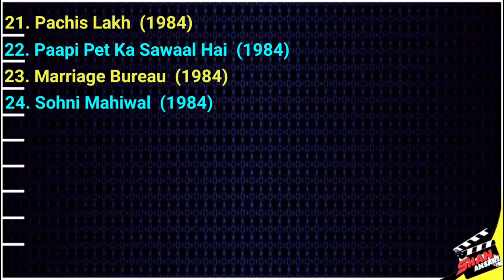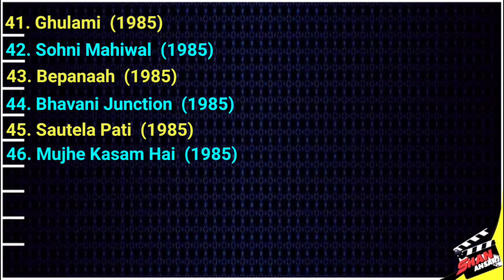Mazhar Khan - Movies List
Hello Dosto🤗🤗
Dosto Aaj k Hamare is video men Aap logon ka Suagat hai,Dosto Aaj k Hamare is video men Aap log Dekhne ja rahe ho Hindi Films And Television Actor, Director, producer Late ( Mazhar Khan ) ki sabhi movies ki list, friends video ko end tak zaroor dekhna.
Aapka Bhai SHAN ANSARI
About = Mazhar Khan

Born
22 July 1955
Died
16 September 1998 (aged 43)
Occupation
Actordirectorproducer
Spouse(s)
Rubaina
Zeenat Aman
Children
3

Mazhar Khan (22 July 1955 – 16 September 1998) was an Indian film and television actor, producer and director. Khan made his debut with the film Sampark (1979), playing the role of Brindavan, but was better acclaimed for his role as Abdul in Shaan (1980), as a street beggar. He made his debut as a producer with the film Bombay Fantasy (1983), and made his directorial debut with the film Gang (2000), released after Khan's death in 1998.
Mazhar made his debut in the 1979 film Sampark. He came into recognition with the 1980 film Shaan which was directed by Ramesh Sippy and co-starred Amitabh Bachchan and Shashi Kapoor. The song "Naam Abdul Hai Mera" from the film was picturized on Khan and became popular. He went on to appear in over 40 Hindi films playing villain and supporting roles throughout the 1980s and early 1990s. He also appeared in a Hollywood science fiction film titled Terminal Entry (1987) where he played one of the main villains. In 1984 he also acted in the television serial "Bombay Meri Jaan" with Madhuri Dixit but that serial was rejected by Doordarshan because of not having an impressive star cast.[citation needed] He was also noted for his role in the television serial Buniyaad (1987) which reunited him with director Ramesh Sippy. In 1989 he acted in the British mini-series Traffik.
His last film appearance was in the 1992 film Angaar after which he quit acting. He turned to producing and directing the multi-starrer film Gang which started production in 1990 and was delayed for many years. The film was released two years after his death.
Mazhar Khan
Mazhar Khan movies
Mazhar Khan Filmography
Mazhar Khan all movies
Mazhar Khan all movies list
Mazhar Khan films
Hindi
Actor
Bollywood
Hindi films